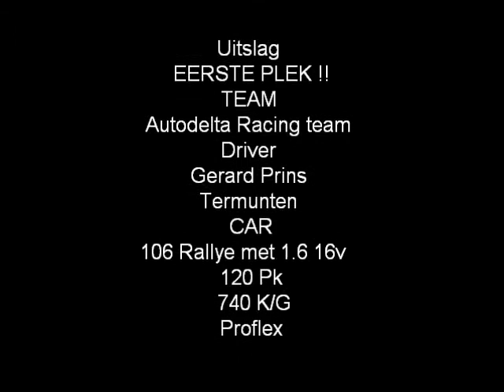Stedum 2010 Onboard @ G.Prins 106 rallye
Onboard @ Gerard Prins / BEAVIS !! eerste manche
106 Rallye Whit 106 GTI TU5J4 engine Proflex shockabsorbers 740KG